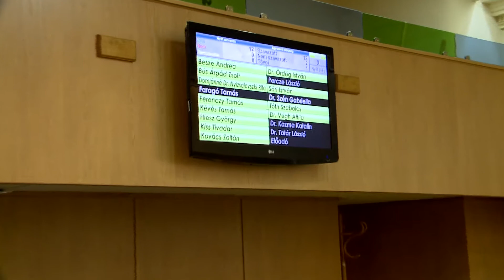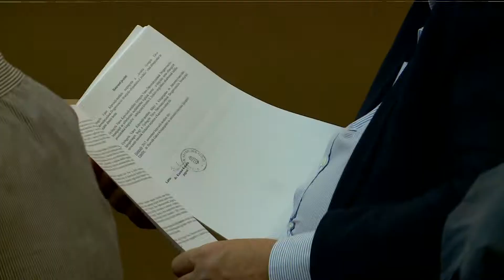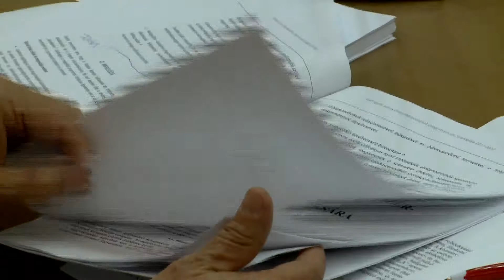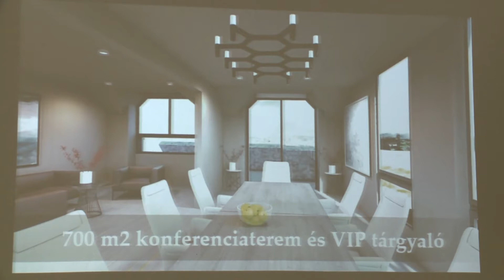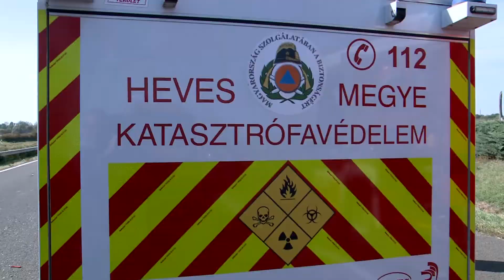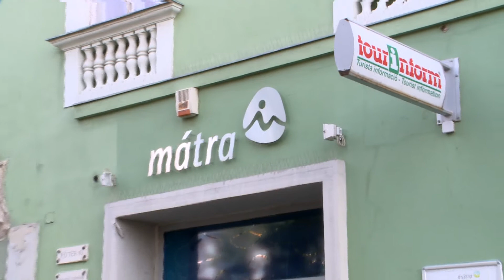GyTv Aktuális 2017-09-27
Ingyenes úszásoktatás minden óvodás számára; Jövő szeptemberben adják át az Avar hotelt; Folytatódik az ásatás a Püspöki úton